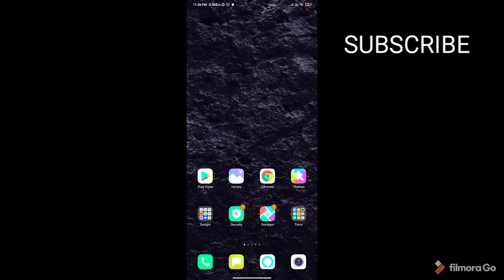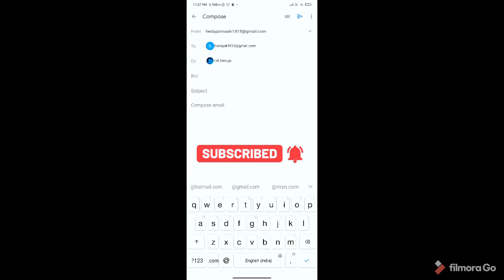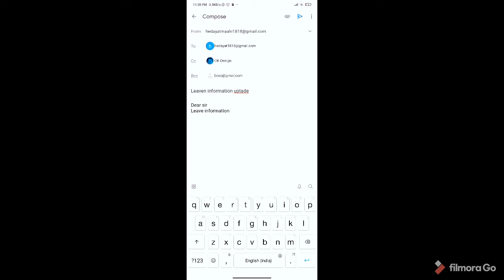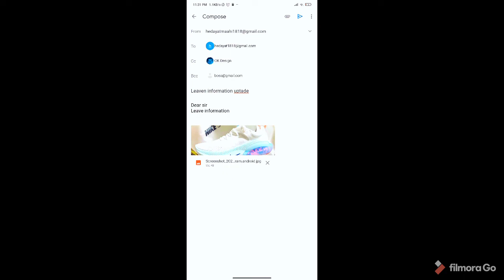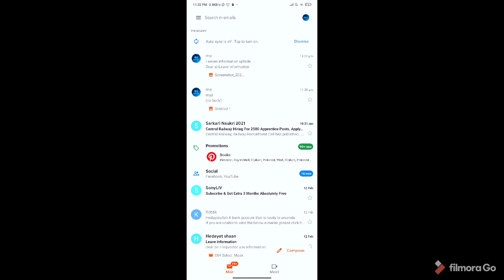Mobile se Email Kaise send karte hain in Hindi, How to send Email On Mobile email gmail OK Design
Mobile se Email kaise send karte hai in hindi

How to send Email on mobile

OK Design